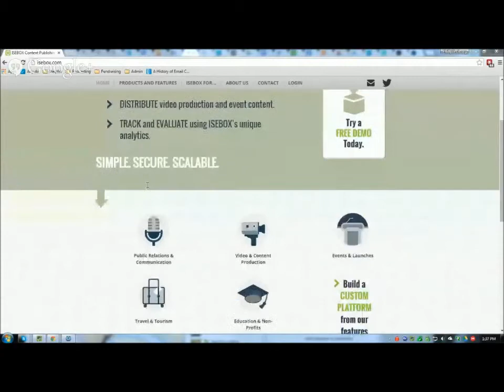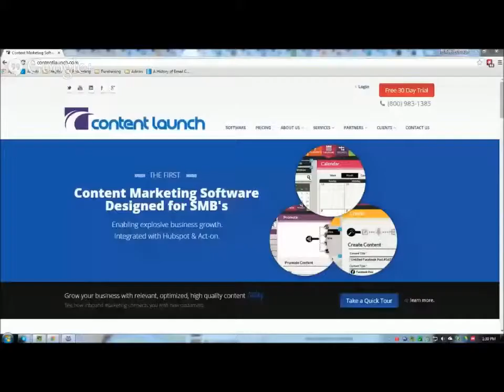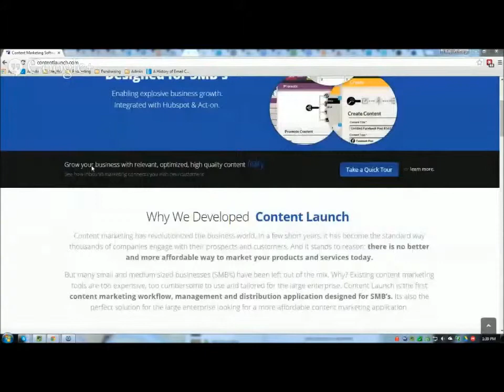The Interview Show Episode 8 - Joe Witte of Content Launch and Isebox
Joe Witte is from Content Launch and ISEBOX.

Content Launch is an industry-leading provider of online content services, supported by a team of content writers, editors and other creative professionals.

ISEBOX, is a press release platform on steroids. It allows companies to distribute large volumes of information, images, copy, video, etc. effectively to those who need it.